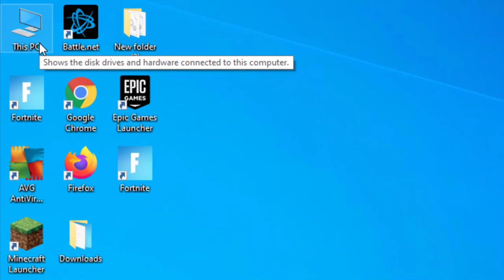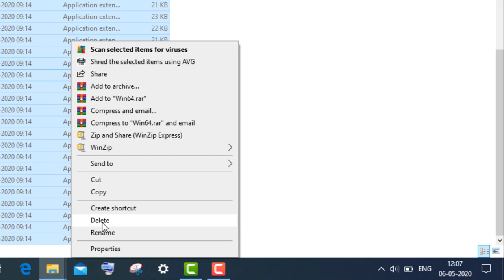Fortnite Season X - "Failed to Initialize Battleye Service: Generic Error" Fixed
Thank You Everyone So Much For Watch My Video On " Fortnite Season X - "Failed to Initialize Battleye Service: Generic Error" Fixed ". I Hope This Was Useful And You Learned Something Interesting.

Hope " Fortnite Season X - "Failed to Initialize Battleye Service: Generic Error" Fixed " useful content.